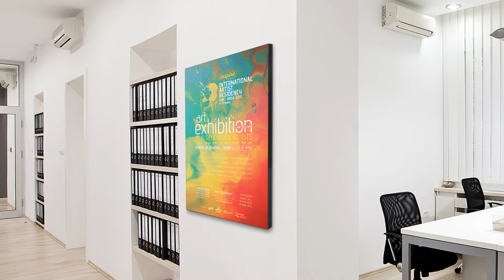Marcos de aluminio publicitarios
Marcos de aluminio y marcos decorativos con diferentes acabados, tamaños y formas componen una colección de artículos para la decoración de tiendas, comercios, eventos, exposiciones, y también para la promoción de productos y servicios en éstos y otros lugares.

Entre los modelos con el perfil más ancho se encuentra el marco 46mm inglete para gráficas plubicitarias en pared, que cuenta con sistema click, por lo que el intercambio de gráficas es muy sencillo y rápido. Incluye cubierta antireflectante y tornillos para montaje a pared (4 tornillos y 4 tapones). Lo puedes comprar en dos dimensiones: A0 y 1000x1400mm.
El marco de aluminio más barato que puedes comprar en nuestra tienda online es el marco económico A4 con perfil de aluminio de 25 milímetros, trasera de plástico y esquinas mitradas con sistema de seguridad que evita accidentes. Cuenta con sistema click de apertura por lo que el intercambio de gráficas es sencillo y rápido. La parte trasera de plástico dispone de gran resistencia. Incluye cubierta antireflectante.
Un modelo que puede ajustarse mediante adhesivo a la pared o sobre un mostrador es el marco aluminio de sobremesa. El marco se fija en un soporte cuya parte interior incluye cinta de doble cara. El intercambio de las gráficas es muy sencillo, deslizando de dentro a fuera. El marco dispone de doble cara y puede utilizarse en exteriores, ya que está equipado con una goma de sellado en la parte abierta. Incluye las cubiertas antireflectantes para cada cara.
El marco más divertido y desenfadado es el marco con esquinas de color intercambiables, un modelo que se puede comprar en cinco tamaños. Se suministra con cuatro esquinas grises y otras tantas en colores azul, rojo, verde y amarillo para que puedas ir intercambiándolas o combinándolas como desees y puedas acompañar tus gráficas publicitarias con un toque de color.

Los marcos en sus diferentes variantes son productos ideales para promoción de lugares, productos y servicios en casi cualquier lugar. Ya sea con más o menos grosor en el marco, con acabado recto o curvo, a una cara o dos caras, con esquinas de color, con sistema suspendido de gráficas, para interior o para exterior, su acabado le brinda un aspecto verdaderamente impactante ideal en sitios donde se necesitan elementos promocionales de calidad como entidades bancarias, centros comerciales, organismos públicos, museos, galerías de arte, exposiciones, etc.
Algunos de los modelos están disponibles incluyendo la impresión de la gráfica publicitaria en distintos tamaños por lo que te invitamos a que consultes todos los artículos y te pongas en contacto si requieres más información o dispones de cualquier tipo de duda.